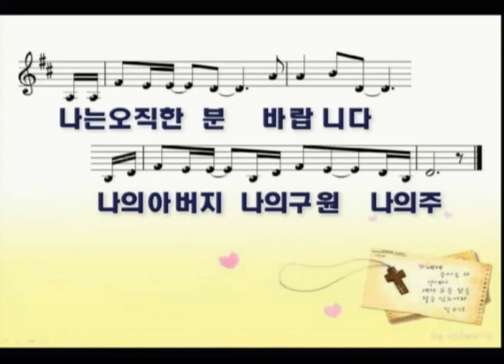아이노스 찬양팀 [20191006]서울홍성교회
아이노스 찬양팀
주일 2부 예배 전 찬양